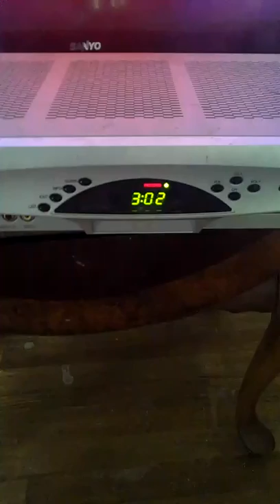Hurricante Iselle Update 5